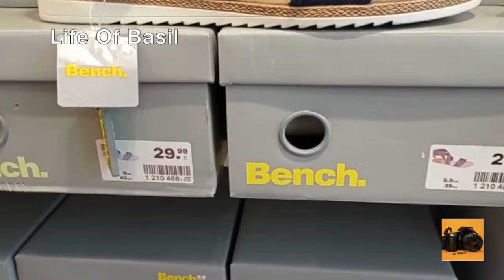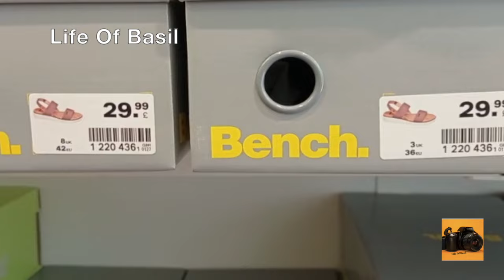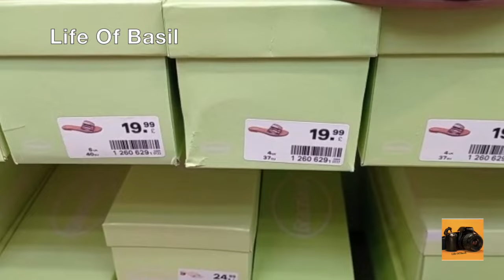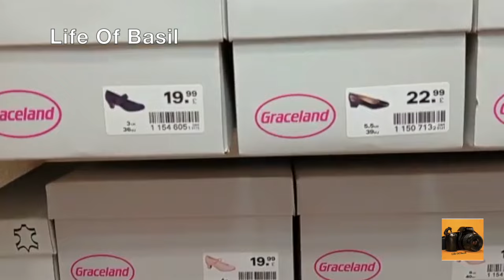DEICHMANN NEW LADIES SHOES AND BAGS || FILA BAGS AND CATWALK LADIES SHOES || JULY 2022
This video will be about Deichmann's new summer shoes and bags in its July 2022 collection.